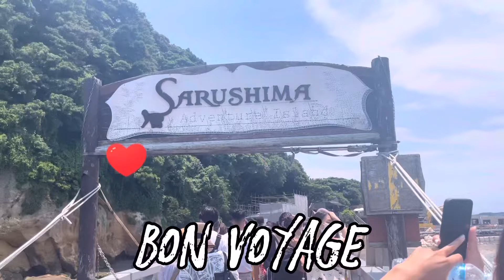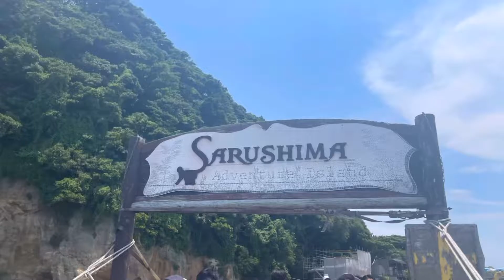【Vlog】勝手にリフレッシュ休暇したときのお話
こんばんは。今日も暑いですね。テニスやるたびに熱中症になってますなつみです🫶🏻

今回は初めての無人島に上陸しました🔥
in 猿島🐵🙈🙉

最近ゆっくり休める時がなかったのでとても良いオフになりました💭

風の音や、波の音、足音など私たちのASMRをお楽しみに...💟

【中舘夏美応援グッズ】